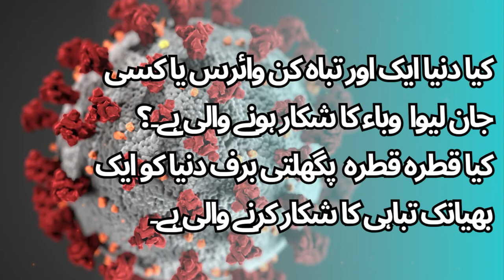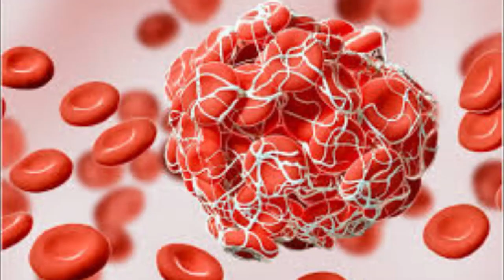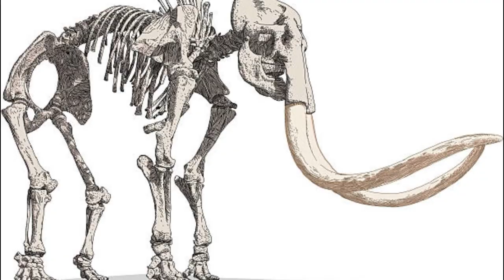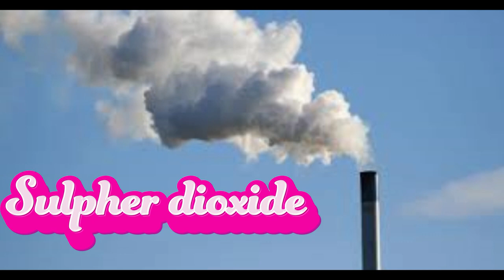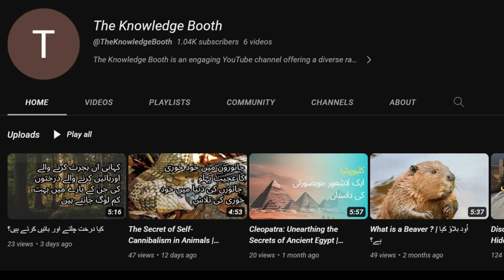melting of ice can unleash hidden viruses that can cause countless pendamics to spread.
Deep beneath the Arctic ice, a deadly virus lies dormant. It's been there for thousands of years, but as the ice melts due to climate change, scientists are worried that this virus could be released into the world.

In this video, we'll explore the science behind this virus and the potential risks it poses. We'll also talk about what scientists are doing to prepare for the possibility of this virus being released.

آرٹک برف کے نیچے ایک مہلک وائرس سوتا ہے۔ یہ ہزاروں سالوں سے وہاں موجود ہے، لیکن جیسے جیسے موسمیاتی تبدیلی کے باعث برف پگھل رہی ہے، سائنس دان اس بات سے پریشان ہیں کہ یہ وائرس دنیا میں جاری کیا جا سکتا ہے۔

اس ویڈیو میں، ہم اس وائرس کے پیچھے موجود سائنس اور اس کے ممکنہ خطرات کو تلاش کریں گے۔ ہم اس بات پر بھی بات کریں گے کہ سائنس دان اس وائرس کے جاری ہونے کے امکان کے لیے کیا تیاری کر رہے ہیں۔
climate change
global warming
arctic ice
COVID-19

موسمیاتی تبدیلی
گلوبل وارمنگ
آرٹک برف
وبائی مرض
دستاویزی فلم